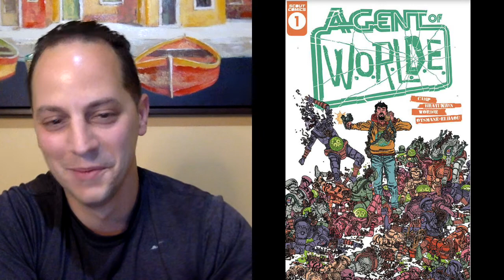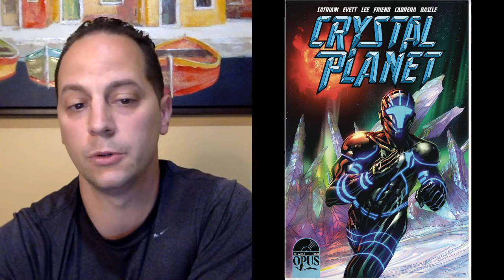TOP 5 PICKS FOR NCBD 6/29/22